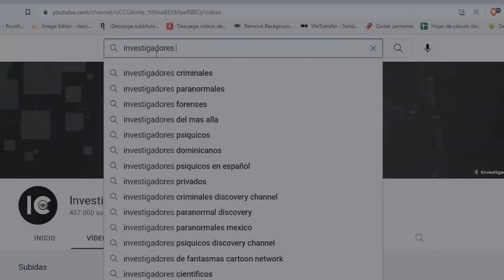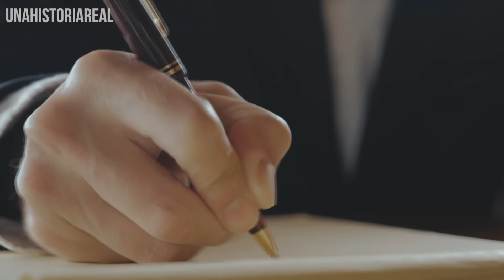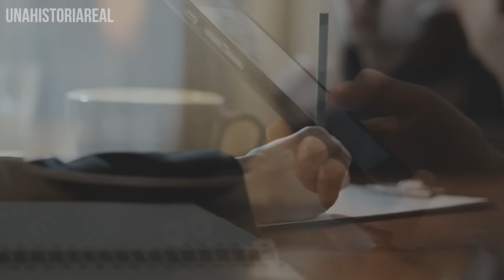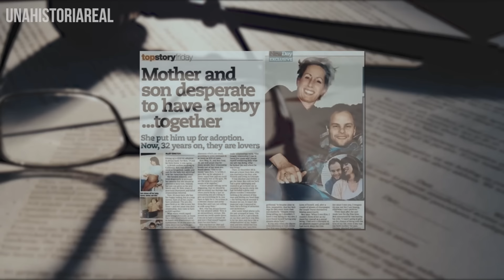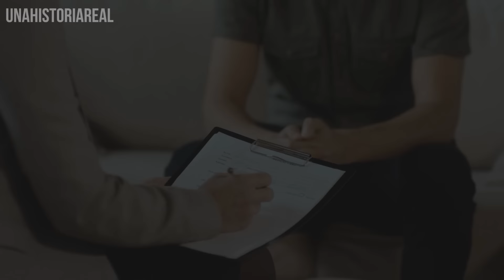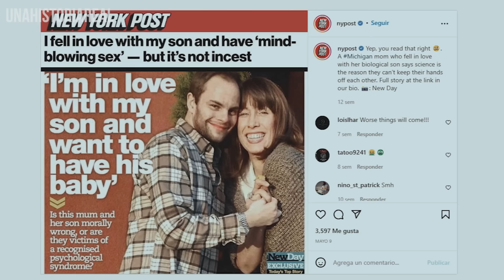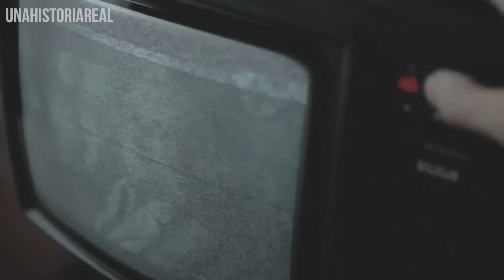MADRE e HIJO se ENAMORARON y ahora viven su "HISTORIA DE AMOR" - CASO kim West y Ben Ford 👁